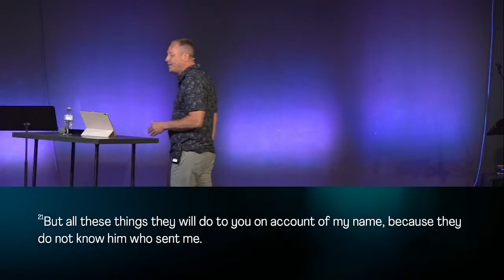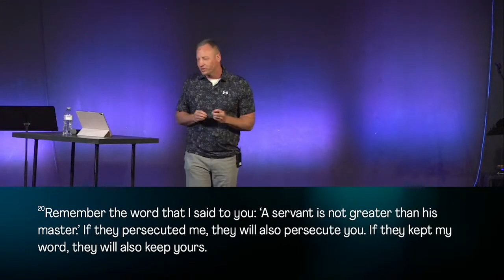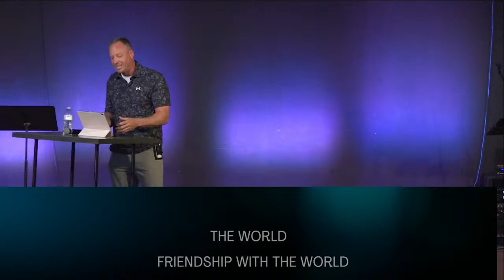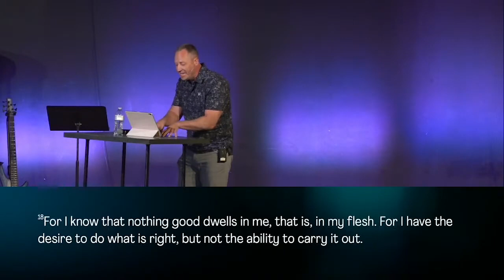Disciple Killers (Rodney Johnson)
In this sermon Pastor Rod addresses the three primary forces that seek to undermine a believer's journey: The World, The Flesh, and The Devil. Beginning with The World (John 15:18-27), Pastor Rod explains that "the world" refers to the system of values and practices that oppose God. He highlights how the world often hates true disciples of Christ because of their allegiance to Him. Pastor Rod warns that Friendship with the world leads to spiritual compromise, with the ultimate goal of worldliness being a life disconnected from God.

Next, Pastor Rod dives into The Flesh (Romans 7:18-20), defining it as our sinful nature that pulls us away from God’s will. He emphasizes the internal struggle between the flesh and the Spirit, teaching that while our fleshly desires can be strong, they must be managed and ultimately overridden by the power of the Holy Spirit. This ongoing battle requires spiritual discipline and reliance on God.

Finally, Pastor Rod uncovers the tactics of The Devil (2 Corinthians 11:3), tracing his deceptive nature back to the Garden of Eden. The devil often disguises his attacks to lead believers away from pure devotion to Christ. However, Pastor Rod reminds us that victory over the devil is possible through the authority of God's Word and the work of the Holy Spirit in our lives. This sermon is a powerful reminder of the spiritual warfare we face and the tools we have in Christ to overcome these "Disciple Killers."

Our mission is to bring glory to God by making more disciples for Jesus Christ.
We're one church with multiple locations!
Sunday Gatherings:
North Campus - 619 8th Ave NW, Aberdeen, SD
9:30 + 11:11am
Downtown Campus - 214 1st Ave SE, Aberdeen, SD
10:30am